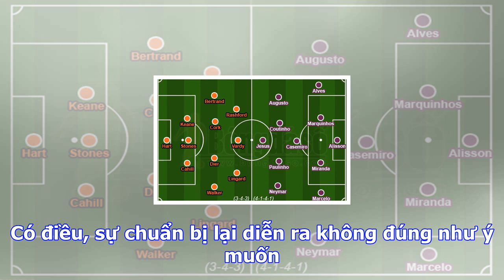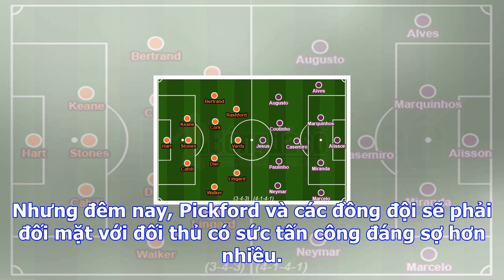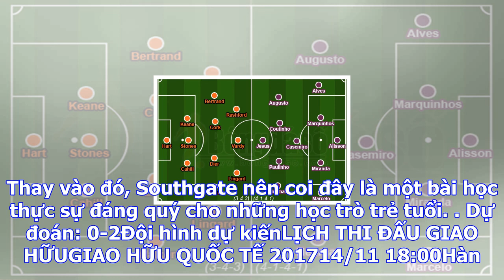Bongdaso - bóng đá số - tin tức - anh - brazil: một kinh nghiệm lớn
03h00 ngày 15/11, sân Wembley, giao hữu quốc tế: Anh - Brazil* Lực lượng- Anh: Jack Butland, Fabian ...